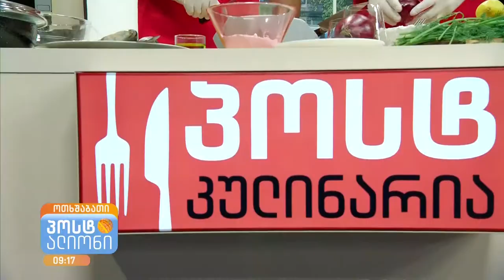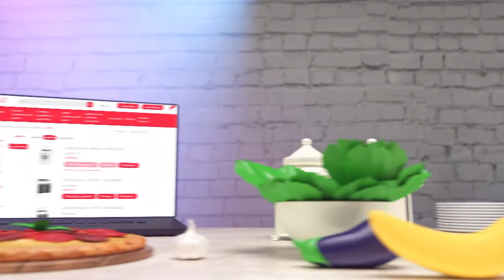მირზა მოდებაძე - "პოსტ კულინარია" | კალმახი ბროწეულის წვენში